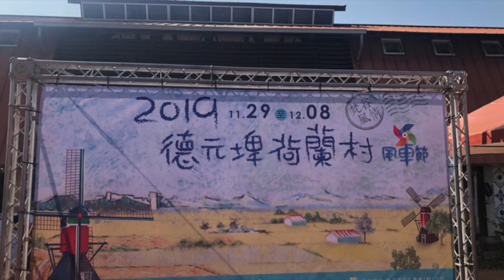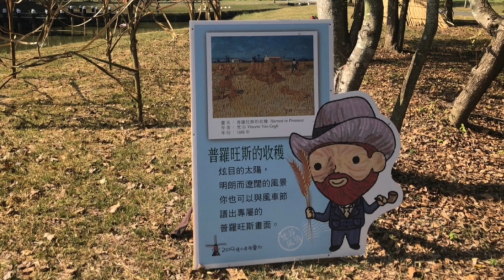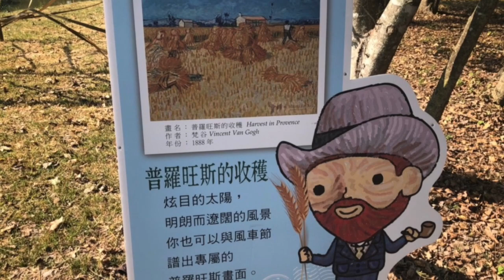日啟# 201911台湾台南柳營德元埤荷蘭村ブラリ X Taiwan Tainan日啟行銷niikeiMarketing